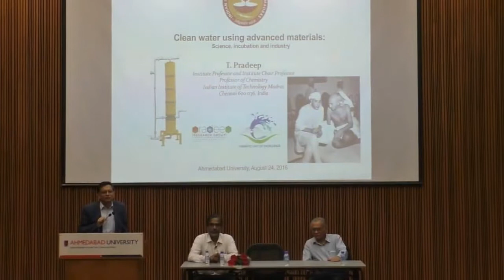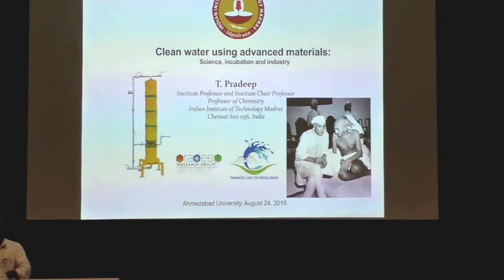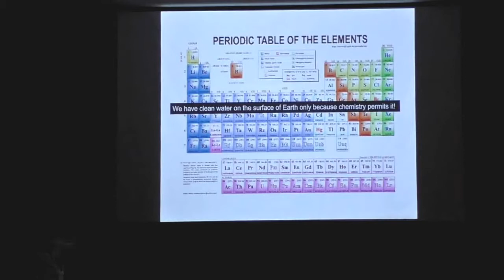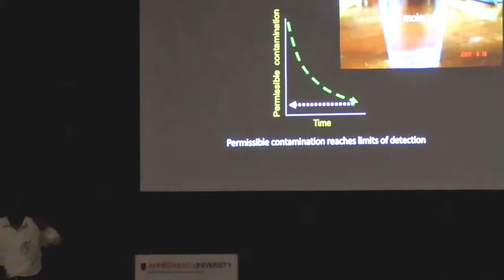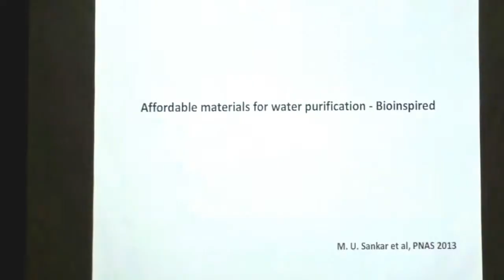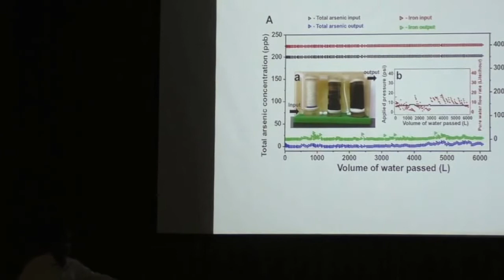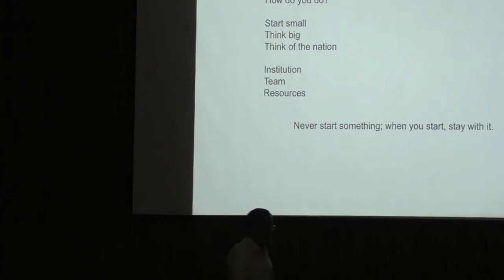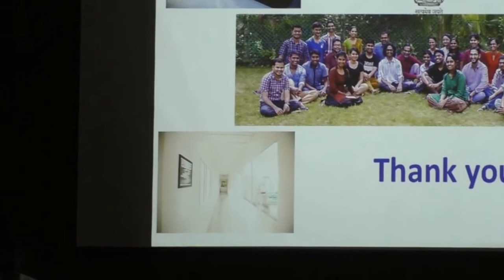Clean Water Using Advanced Materials: Science, Incubation and Industry by Prof. T. Pradeep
Clean Water Using Advanced Materials: Science, Incubation and Industry

The inaugural lecture at  the Research Seminar Series of the Division of the Biological and Life Sciences, School of Arts and Sciences was delivered by IIT Madras Professor, Thalappil Pradeep . Professor Pradeep will talk about "Clean Water Using Advanced Materials: Science, Incubation and Industry", a topic that is of interest to most people. The talk was held on 24th August, Wednesday from 2:30 - 3:30 PM at Auditorium, School of Engineering and Applied Science, GICT Building, Central Campus. Professor. T. Pradeep is also spending a few days at the University after the lecture and can be reached for personal interactions.

Access to clean water is one of the most important indicators of development. This water has to be affordable to make a meaningful impact to the society. Professor Pradeep's team has been studying the chemistry of nanomaterials with the objective of developing affordable solutions for clean water. Creation of affordable materials for constant release of silver ions in water is one of the most promising ways to provide microbially safe drinking water for all. Combining the capacity of diverse nanocomposites to scavenge toxic species such as arsenic, lead, and other contaminants along with the above capability can result in affordable, all-inclusive drinking water purifiers that can function without electricity. The critical problem in achieving this is the synthesis of stable materials that can release or adsorb ions continuously in the presence of complex species usually present in drinking water that deposit and cause scaling on nanomaterial surfaces. They have shown that such constant release/adsorbing materials can be synthesized in a simple and effective fashion in water itself without the use of electrical power. The nanocomposite exhibits river sand-like properties, such as higher shear strength in loose and wet forms. These materials have been used to develop an affordable water purifier to deliver clean drinking water at Rs. 130/y per family. The ability to prepare nanostructured compositions at near ambient temperature has wide relevance for adsorption-based water purification. They have implemented such solutions already in arsenic affected areas of India. In the next 12 months, we are expected to provide arsenic free water to 1000,000 people. Translation of this science led to the incubation of a company which has its own manufacturing unit now. It has secured venture funding and a new manufacturing unit is going to come up soon. All of these activities have generated world class science. A healthy mixture of basic science, applications and business in the Indian context is manifested here.

Thalappil Pradeep is an Institute Professor at the Indian Institute of Technology Madras, Chennai, India. He is also an Institute Chair Professor and Professor of Chemistry. Prof. Pradeep’s research interests are in molecular and nanoscale materials and he develops instrumentation for such studies. He has authored over 365 scientific papers in journals and is an inventor of over 65 patents or patent applications. He is involved in the development of affordable technologies for drinking water purification and some of his technologies have been commercialized. His pesticide removal technology has been incorporated in about 1.5 million filters and the technology is estimated to have reached about 7.5 million people. Along with his associates, he has incubated two companies and one of them has a production unit. His arsenic removal technology, which has been approved for national implementation, has reached about 400,000 people already and is expected to reach one million people soon. He is a recipient of several awards including the Shanti Swaroop Bhatnagar Prize, BM Birla Science Prize, National Award for Nanoscience and Nanotechnology, India Nanotech Innovation Award and JC Bose National Fellowship. He is a Fellow of the Indian National Science Academy, Indian Academy of Sciences, Indian National Academy of Engineering, National Academy of Sciences (India) and Royal Society of Chemistry. He is the author of the several books in the area of nanoscience and technology.